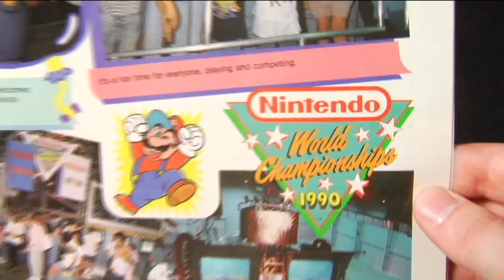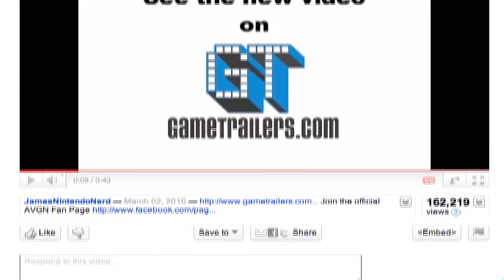TRAILER - Nintendo World Championships - Angry Video Game Nerd - Cinemassacre.com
Thanks to Chris Holland for the song at the end of the video
chrishollandmusic.net